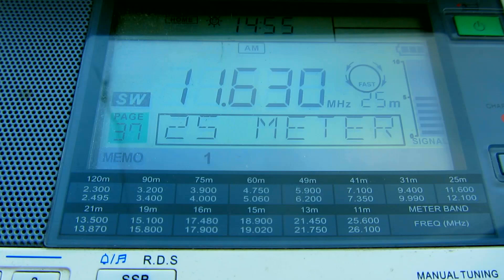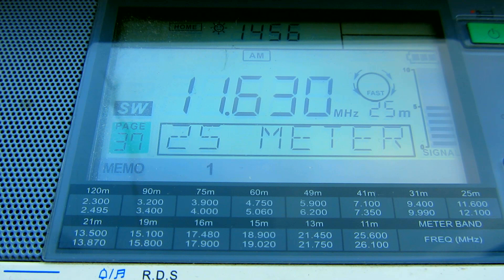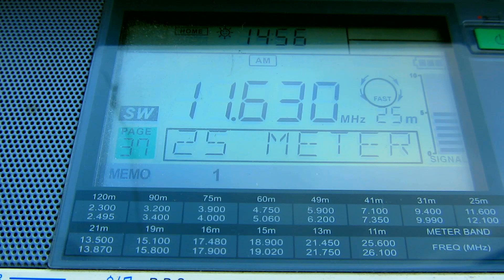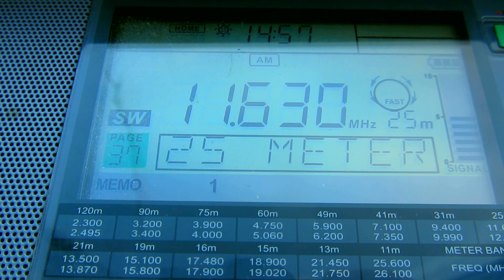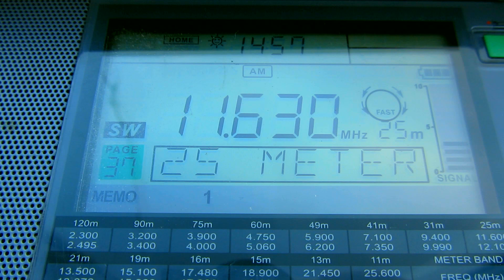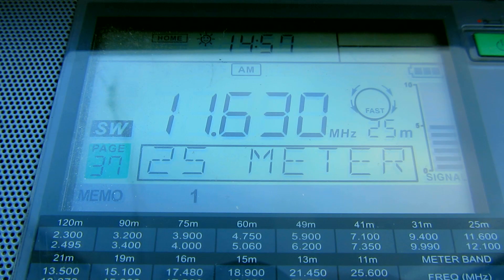CNR 17 [LINGSHI, 100 KW] — 11630 KHZ — [11 OCTOBER 2022 11:56 UTC]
Frequency: 11630 Khz
Location: MOSCOW
Ant.: TA
RX: SANGEAN ATS 909-X